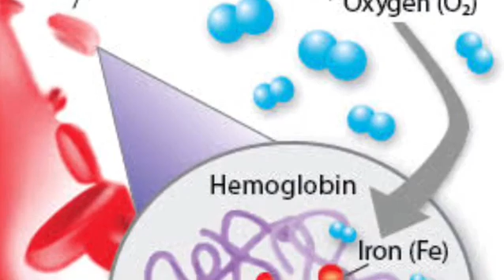Which direction is best to sleep ?? (Shvas the body architecture)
Which direction is best to sleep 😴🛏? So as you know our earth had two magnetic poles north pole and south pole and both pole attracts in there hemisphere so if you don’t know many of continents are been attracted by north pole in example Himalaya is still growing bigger every year and india loosing inchs of land every year
And so as body contains iron in  blood which is attracted towards head while sleeping towards north pole u can feel disturbed sleep or having nightmares as your body Weaken day by day u got high blood pressure or heart stroke may be die in northern hemisphere because as we go up towards  brain nerves get smaller by some biological reasons and can’t manage more blood in our upper body and same as Southern Hemisphere .according to researchers and vedas east side  is best to sleep in northern hemisphere.